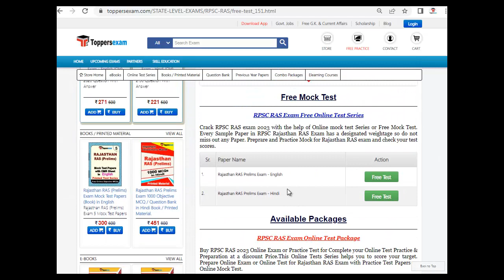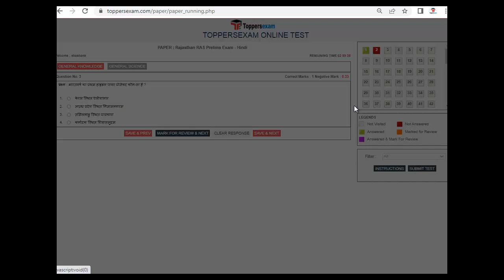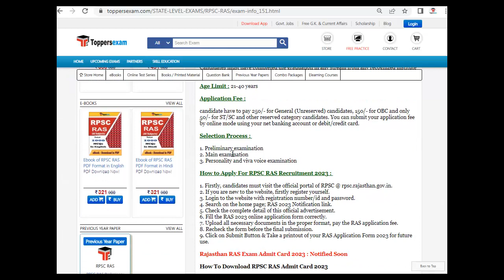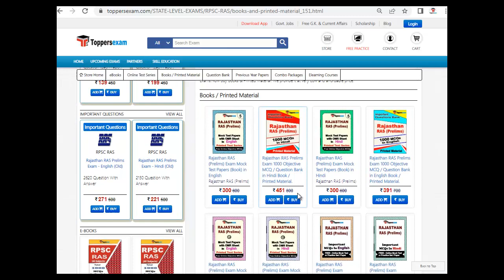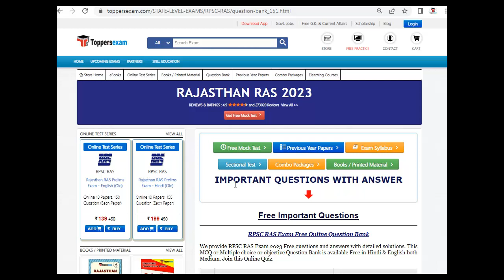RAJASTHAN RAS Mock Test | Important MCQ | Questions Paper 2023 |eBooks in PDF | Update Syllabus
RAJASTHAN RAS Exam, Detailed, Update Syllabus & Pattern.